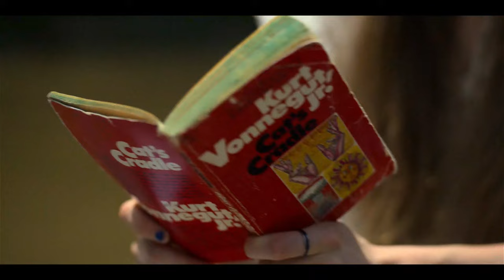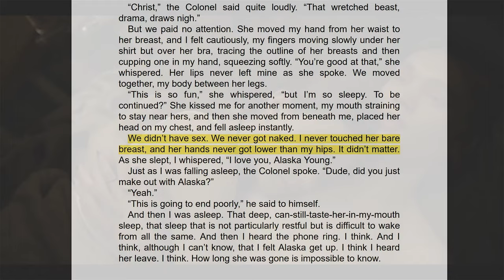Why you should watch Looking for Alaska (Hulu)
Video essay/review about Hulu's Looking for Alaska.